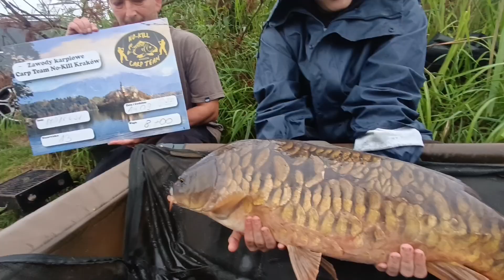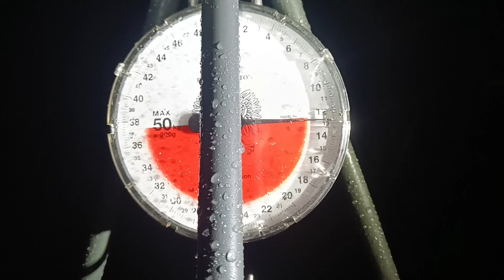Zawody Karpiowe Bigfishlake 2024